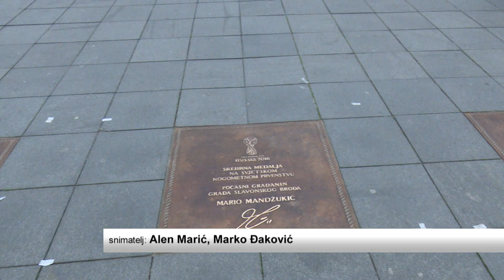SBTV - DNEVNIK - SVEČANO URUČENE ŽUPANIJSKE NAGRADE - 16.04.2019.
U sklopu svečanog programa obilježavanja Dana Brodsko – posavske županije uručene su županijske nagrade. Javna priznanja dobilo je ukupno 16 pravnih i fizičkih osoba.

DNEVNIK SBTV-a | PON-PET | 20:00 i 22:00